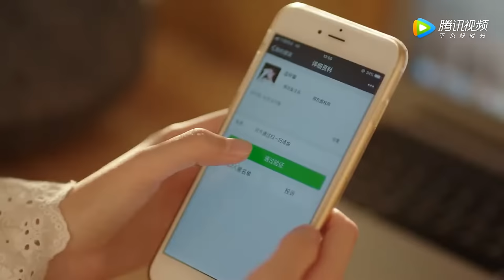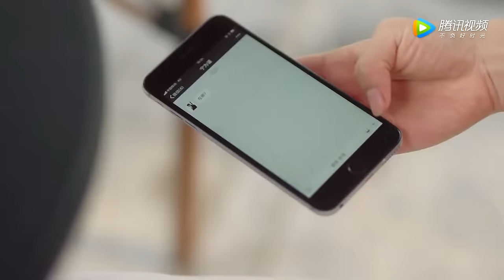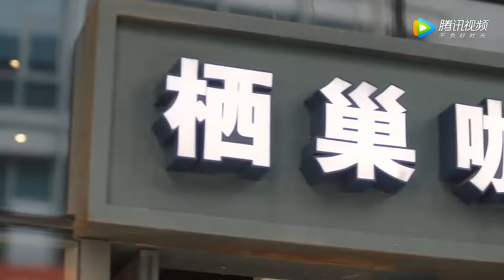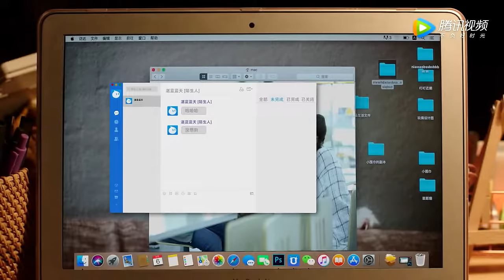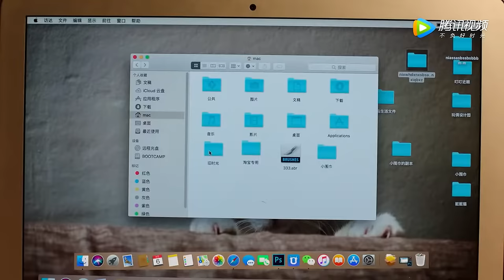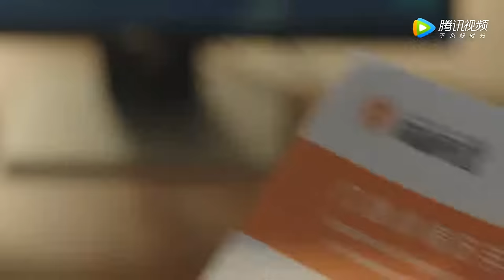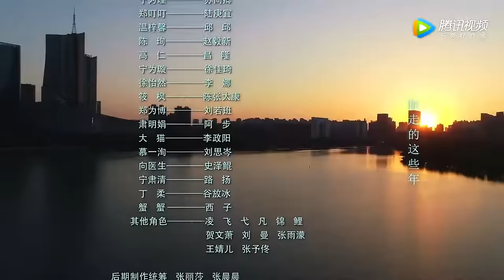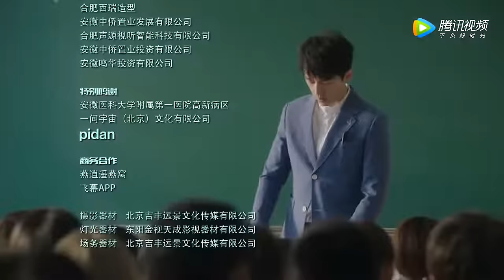ENG SUB《浅情人不知 Love is Deep》EP03——主演：胡耘豪，康宁 | 腾讯视频-青春剧场